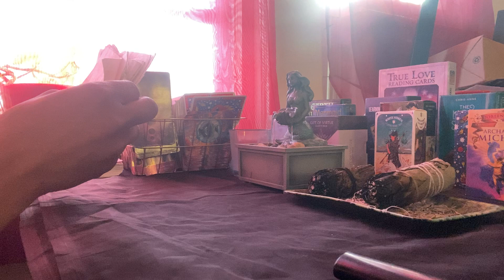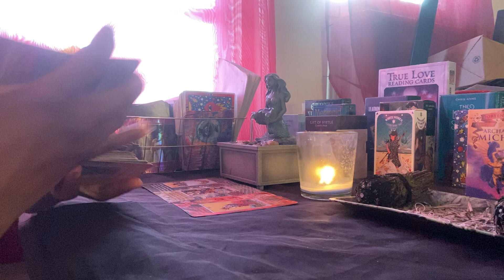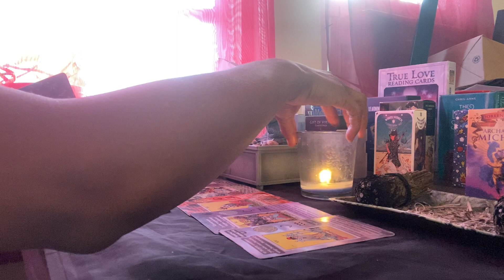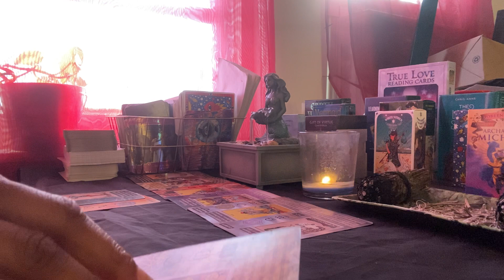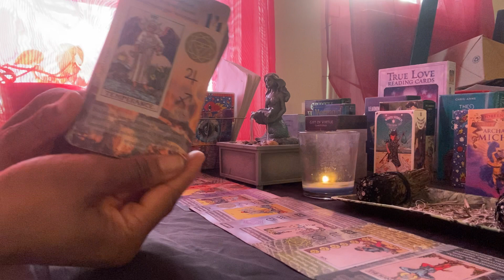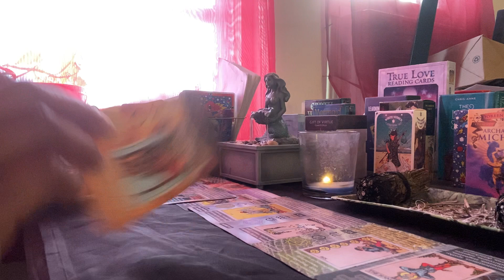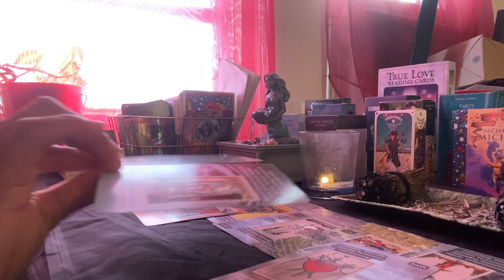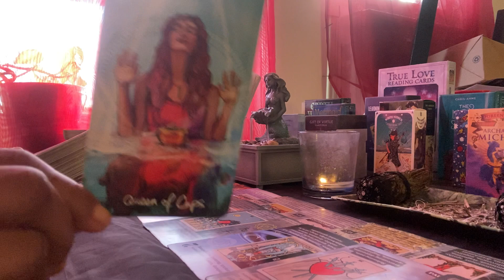Sagittarius ♐️, Somebody Made Their Mind Up 💯✌🏽tarot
*🚨Email For PERSONAL READS OPEN 👈🏽: ( p.s. PLEASE, provide your name along w. the words (Tarot Reading) in the subject bar, it'll make it easier to find you for readings ) Also PLEASE Comment Under Videos For My Phone Number 💯 PLEASE Notify Me AFTER Sending Email for A Reading Thanks 😊